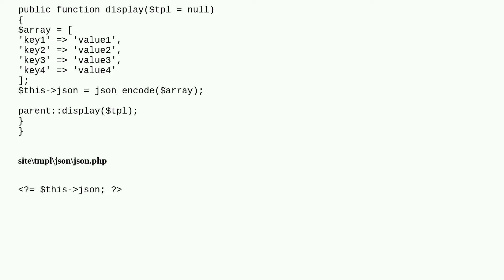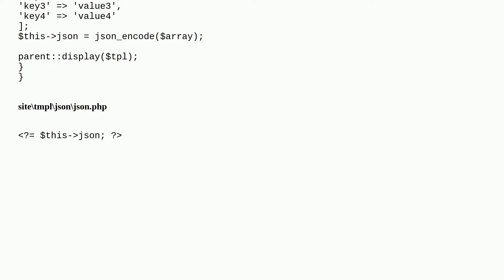Joomla: Joomla 4 Component json output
Joomla 4 Component json output

A special thanks goes out to the awesome community

  joomla-4.1 joomla-4.x joomla-4